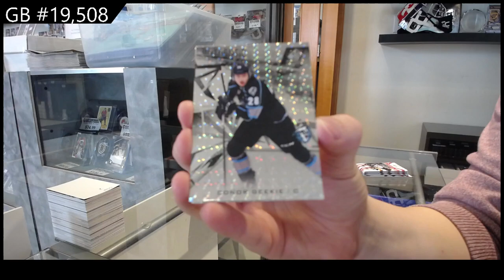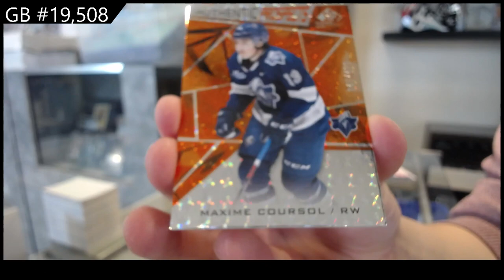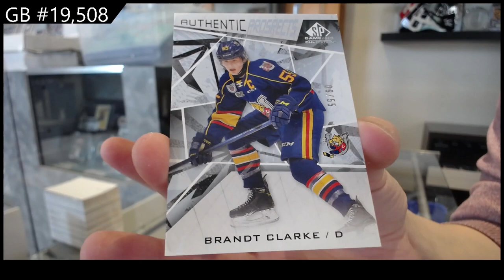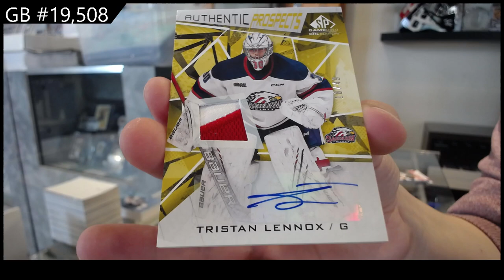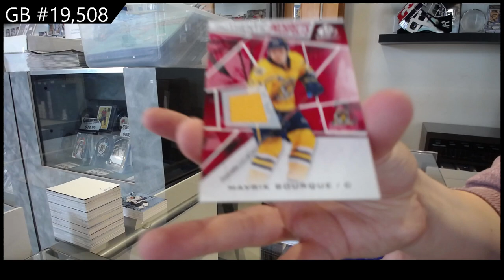21-22 Upper Deck SP Game Used CHL Hockey 2 Box Break - C&C GB #19,508